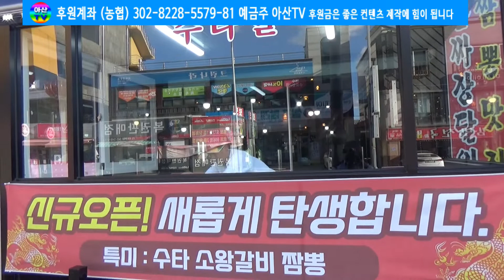수타 손짜장면 만들기 Hand-made Black Bean Noodles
수타면은 중국 요리인 짜장면의 한 종류로, 면과 짜장소스를 볶아서 먹는 스타일을 말합니다. 일반적인 짜장면과는 달리 면과 소스를 함께 볶아내어 더욱 특별하고 고소한 맛을 즐길 수 있습니다.

수타면은 면을 삶은 후에 별도의 팬이나 냄비에서 짜장소스와 함께 볶아내는 과정을 거칩니다. 면이 소스와 잘 어우러지고 음식의 맛과 향이 더욱 깊어지게 됩니다. 이러한 방식으로 만들어진 수타면은 면과 소스의 조화로 인해 특별한 맛과 향을 느낄 수 있습니다.

수타면은 보통 중국 요리점에서 주문하여 맛볼 수 있으며, 일부 중국 요리를 전문으로 하는 음식점에서는 메뉴로 제공되기도 합니다. 또한, 집에서 직접 만들어 먹을 수도 있습니다. 수타면을 집에서 만들 때에는 면을 삶은 후에 별도의 팬이나 냄비에서 짜장소스와 함께 볶아내어 면과 소스의 풍미를 즐길 수 있도록 해보세요.

수타면은 짜장면을 좋아하는 분들에게는 색다른 맛을 제공해주는 요리입니다. 면과 소스의 조화로 인해 풍부한 맛과 향을 느낄 수 있으며, 다양한 재료를 추가하여 맞춤식으로 즐길 수도 있습니다. 맛있는 수타면을 즐기시기 바랍니다.

아산TV는 소상공인을 위해 조금이라도 보템이 되고자
업체 홍보를 해드리고 있습니다.
형식에 구애 받지 않고 다채로운 정보
플랫폼 채널을 추구하고 있습니다.
도움되셨다면 구독 및 멤버쉽 가입을 부탁드립니다.

AsanTV wants to be a botem for small business owners.
We are promoting the company.
Various information regardless of the format.
I'm pursuing a platform channel.